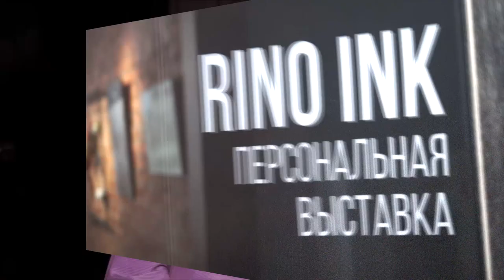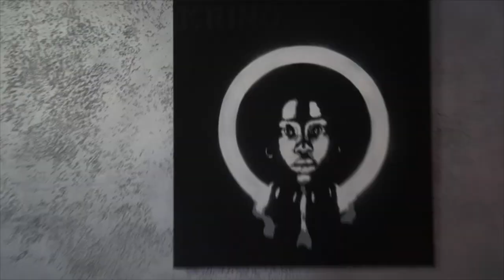Rino Ink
Первое видеоинтервью с самым острым и загадочным стритарт-художником Югры Rino Ink в рамках культурно-просветительского проекта «Волшебная гора».